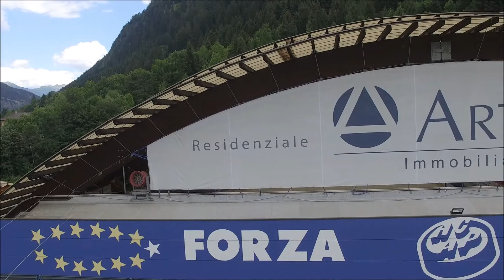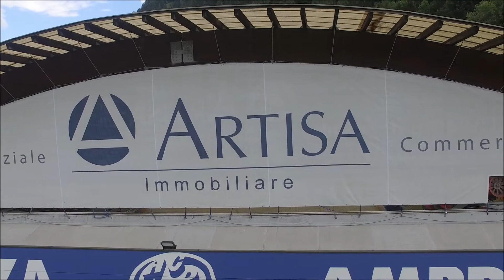In volo sopra la Valascia, il Tempio del Cantone Ticino!